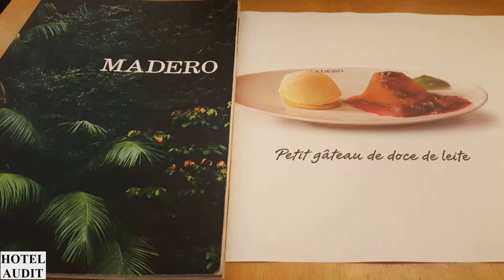Бразилия - сан-паулу - Madero Burger